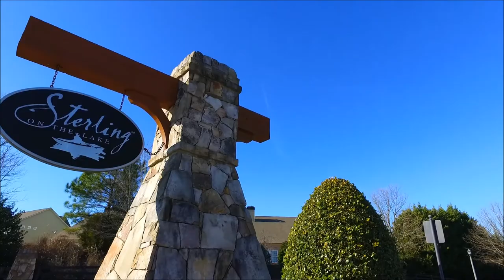Sterling On The Lake _ 7365 Lazy Hammock Way - Property Tour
Property video tour of 7365 Lazy Hammock Way, Flowery Branch GA 30542 located in the Sterling On the Lake community. Listed with Anne Sepko of Keller Williams Realty Atlanta Partners.

Photo & video shot by Team Wagner Real Estate Photography.